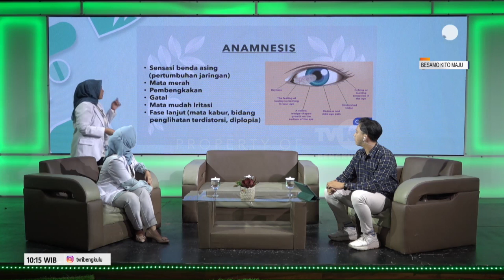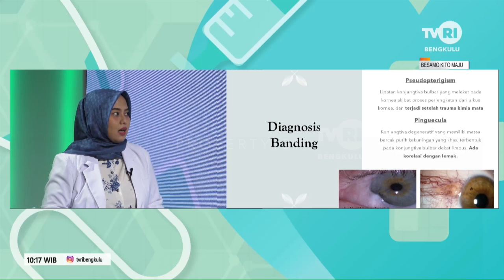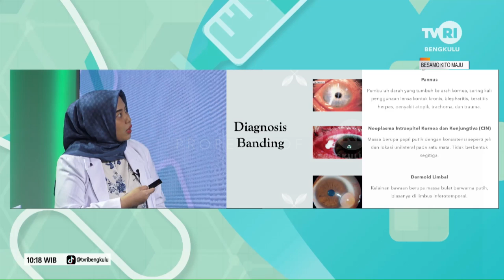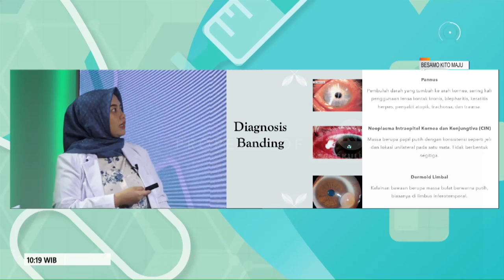DOKTER KITO MENGENAL PENYAKIT PTERYGIUM LEBIH DEKAT SEGMEN 2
NS :dr.ANINDITA JUWITA
   :dr.ELSE GEMPITA
MOD:RENDI SUPRIADI]